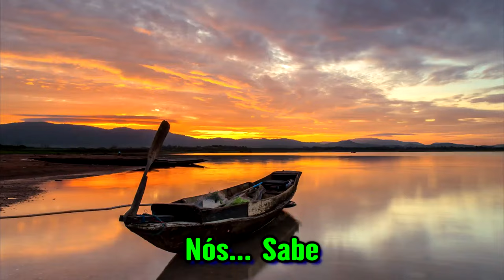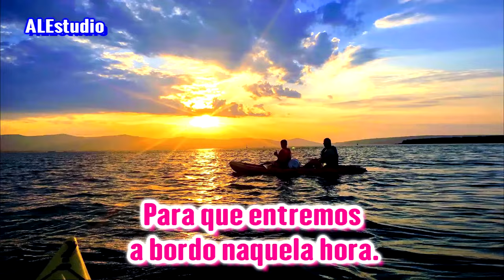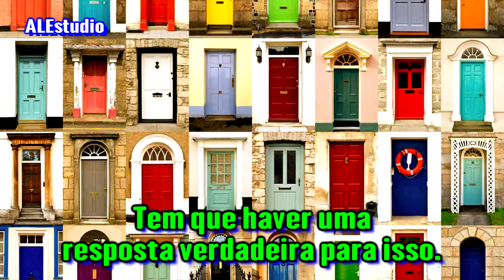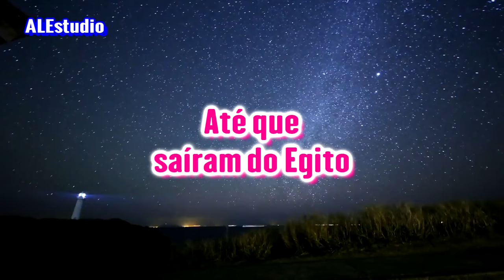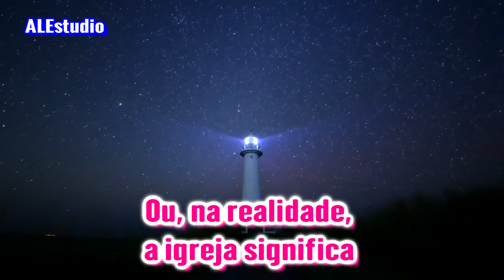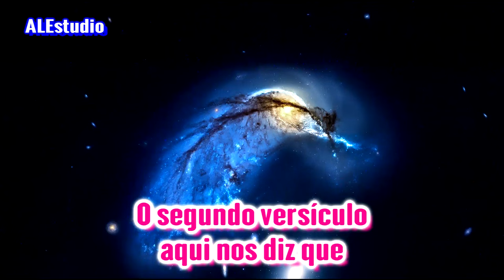Para Onde Iremos Nós? - Ir. Branham